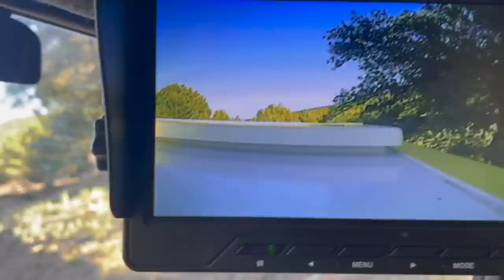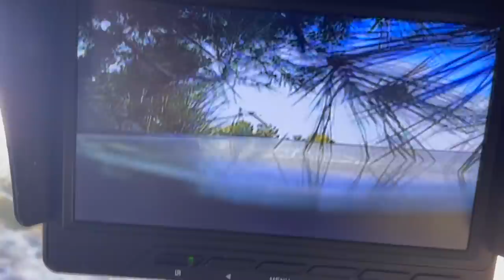4x4 Pisten in den Bergen. Wie komme ich da bloß wieder raus? Tabernas nach Gabo de Gata Vlog1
4x4 Pisten in den Bergen. Wie komme ich da bloß wieder raus? Vlog1

2020 Mankat Global Explorer - Expeditionsfahrzeug,
KOMPLETTE EXPEDITIONSFAHRZEUGE,
6 BESTE EXPEDITIONSFAHRZEUGE MIT EXTREMEN OFFROAD-FÄHIGKEITEN,